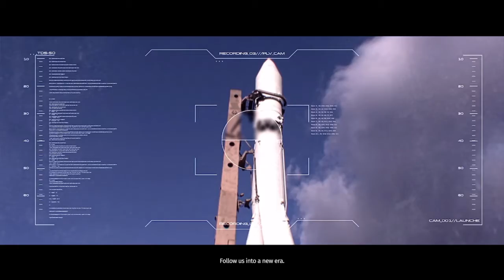Haden plays: The Surge: I just wanted legs - part 1